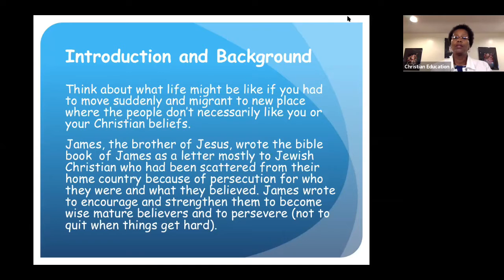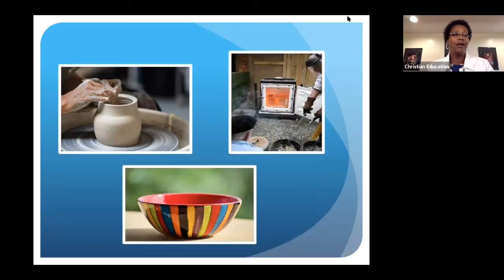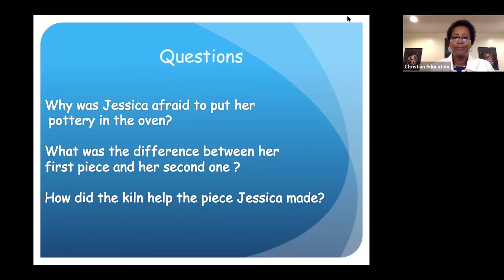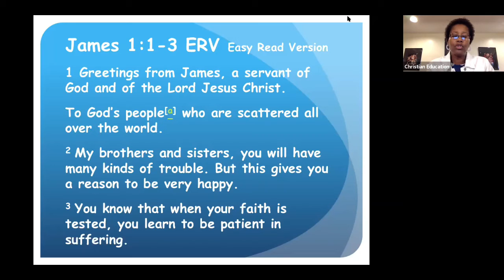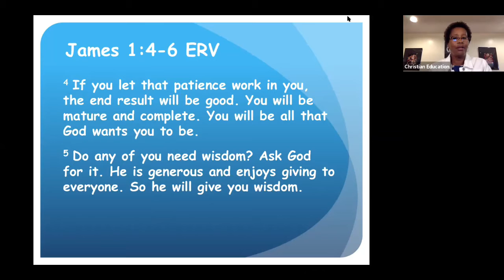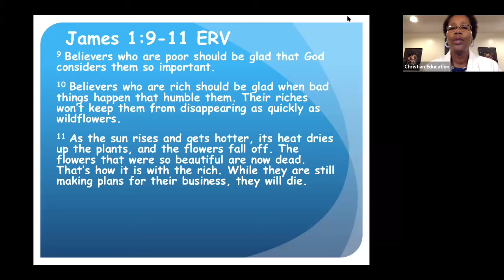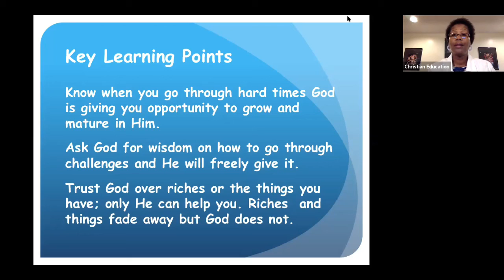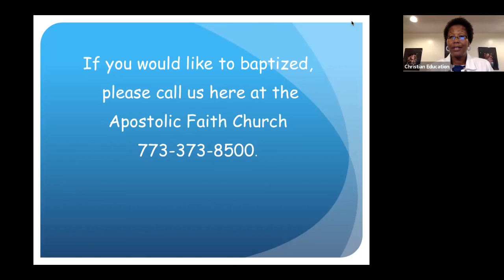3rd - 5th Grade Sunday School Aug 2nd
Our 3rd through 5th graders will be blessed by this lesson for Sunday, August 2nd.